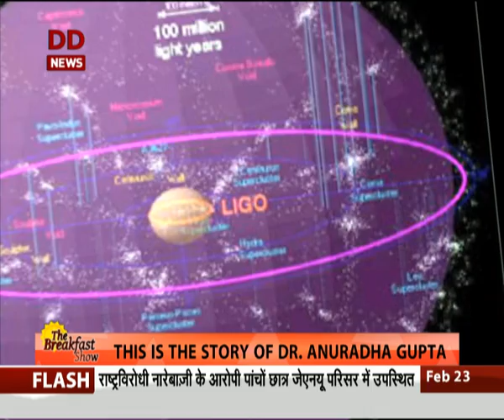Dr. Anuradha's motivational story for youths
This is the story of Dr. Anuradha Gupta, who is a talented scientist, contributed in discovery of gravitational waves. Limited resources could not stop her.